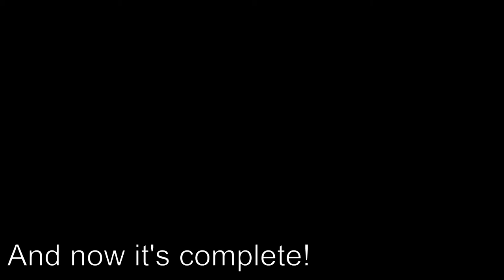A quick look at our upgraded canteen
After work began earlier this year, our newly refurbished and extended canteen is up and running. Take a quick peak at how things have changed.